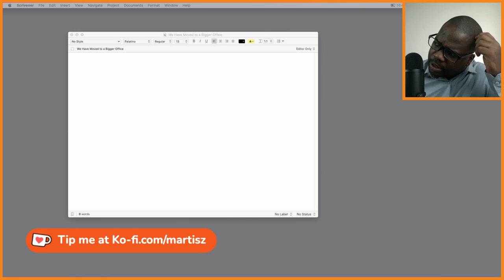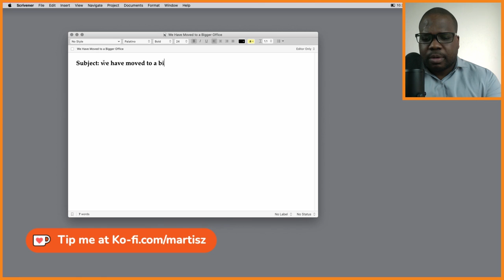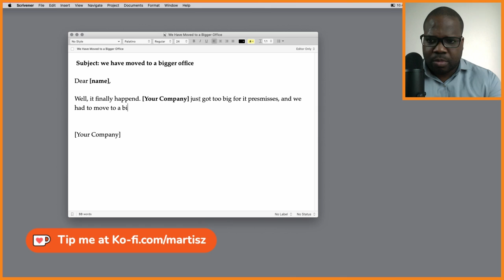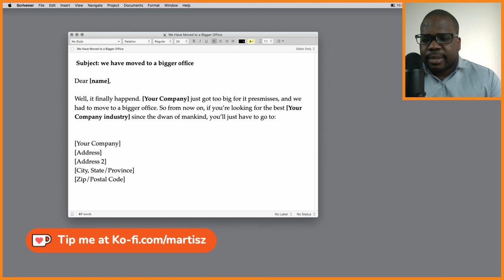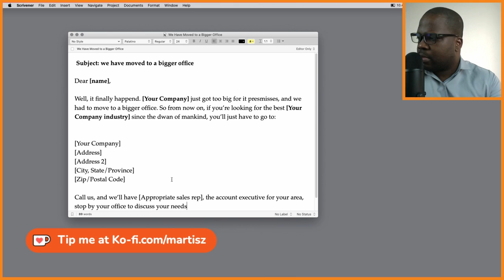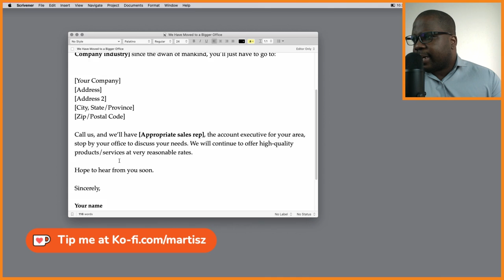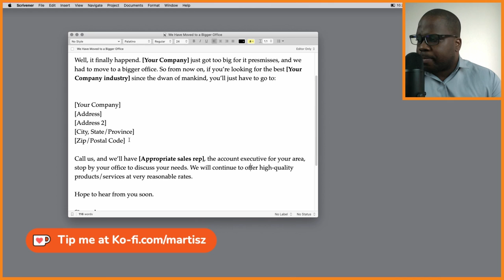We Have Moved to a Bigger Office